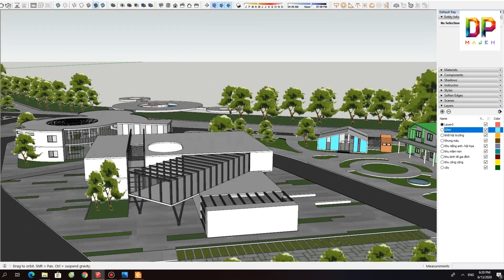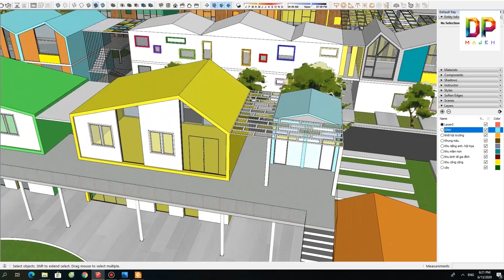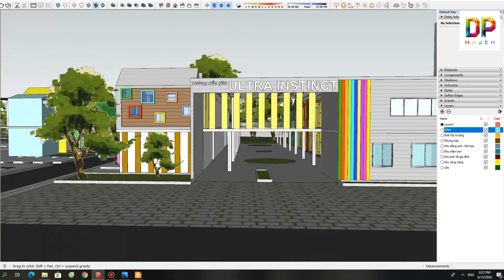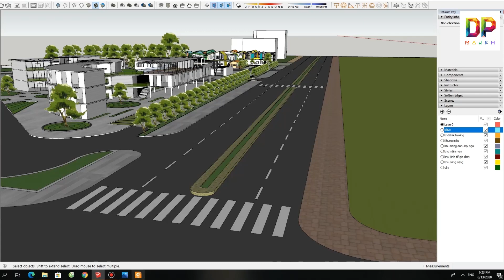Review trường cao đẳng mầm non- DP Majeh